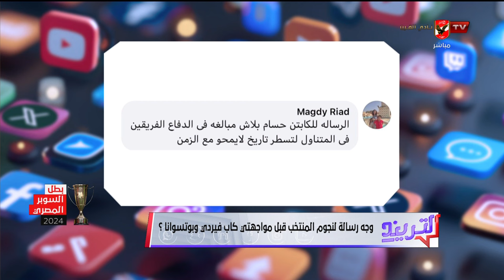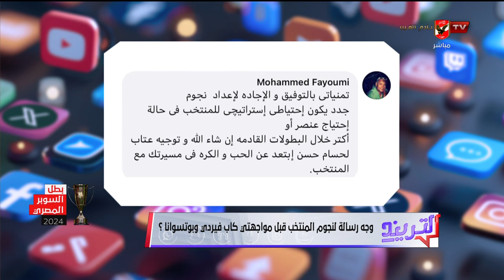كريم سعيد رئيس تحرير موقع يلا كورة في ضيافة محمد سعيد